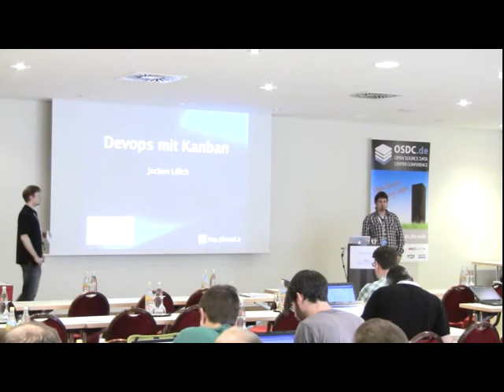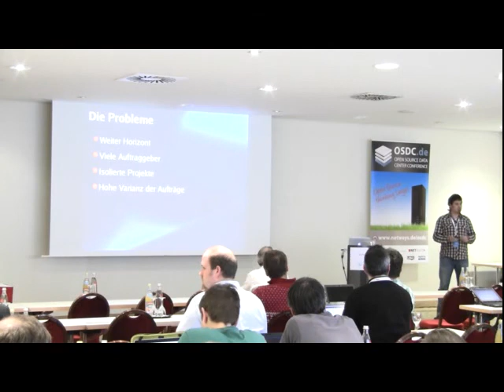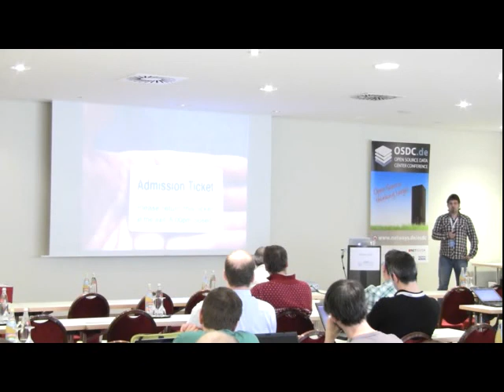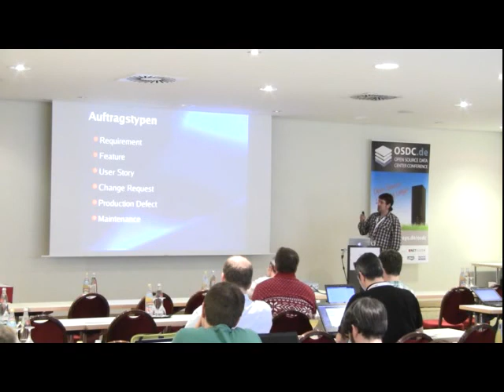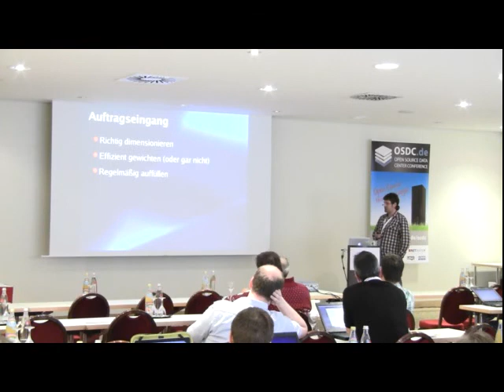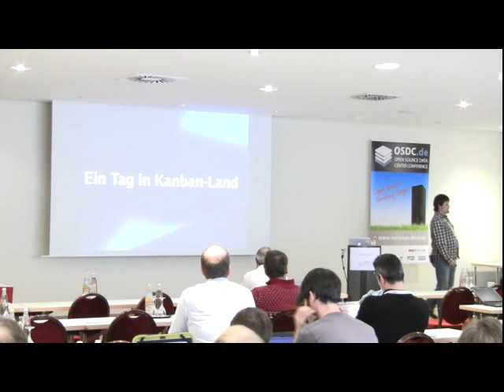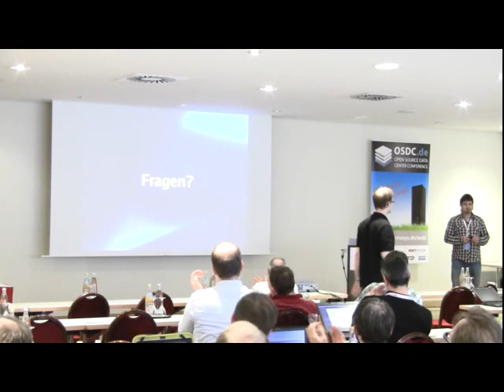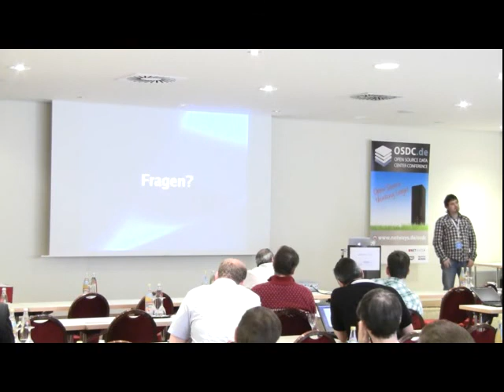Jochen Lillich Operations with Kanban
In diesem Vortrag wird erklärt, was Kanban ist, warum man diese Methode anwenden will und wie sie sich auf Kultur und Prozesse eines Teams auswirken kann.